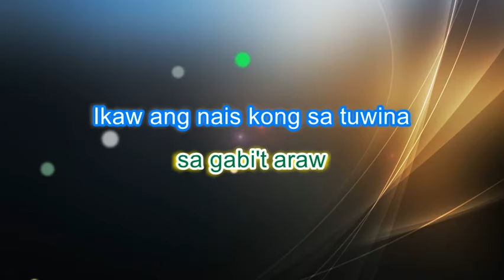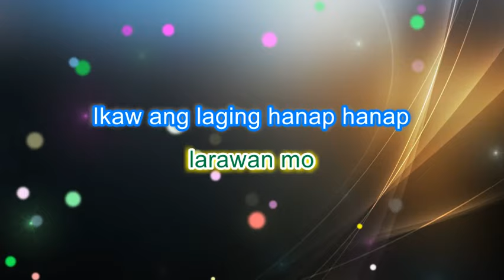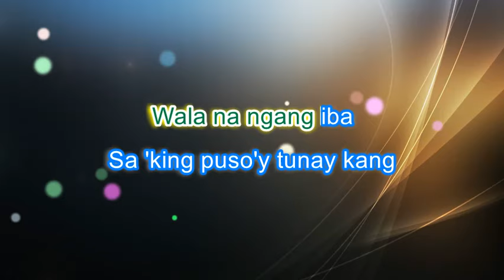SA AKING PUSO ( ARIEL RIVERA ) FEMALE VERSION / PH KARAOKE PIANO by REQUEST (COVER_CY)